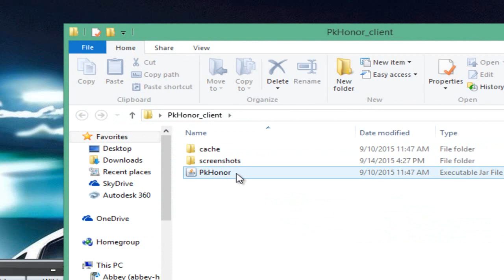Pkhonor Update!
Whooh back with a real video that isn't all staking, as always don't expect this bank to stay its staking I know it comes and goes.